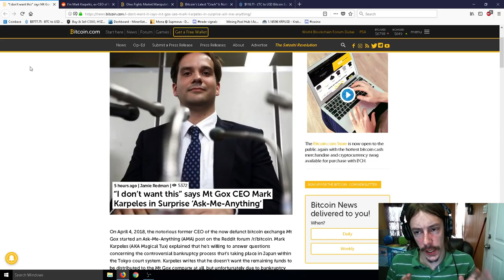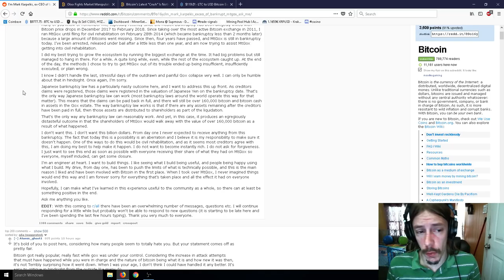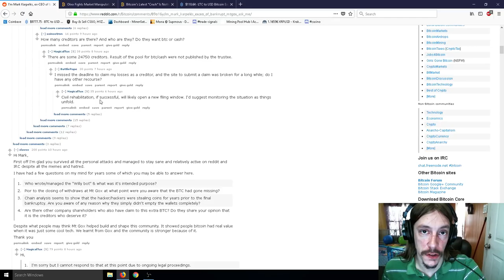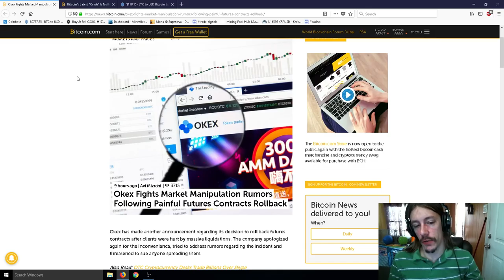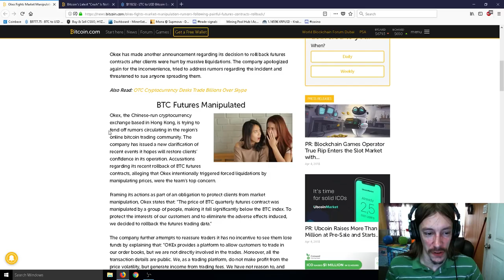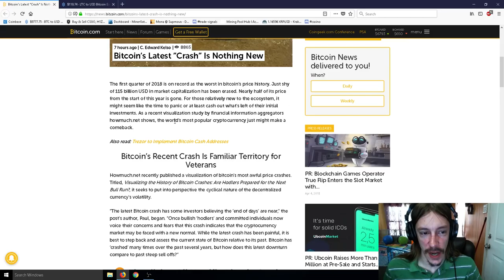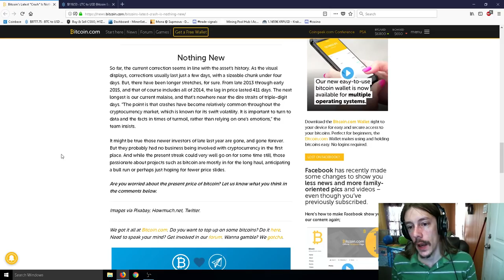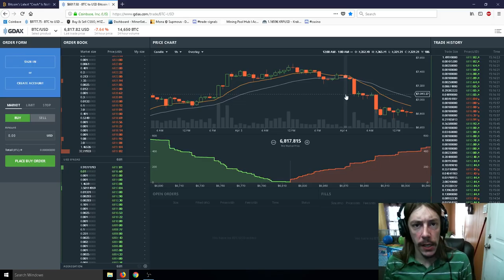Mt Gox CEO Mark Karpeles' "Ask Me Anything" Reddit Post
mark karpeles made an ask me anything reddit post. with hundreds of questions and answers. also some more news and price information

Sign up with coinbase. buy or sell 100 dollars in crypto currency and get 10 dollars of bitcoin for free with this link to coinbase.